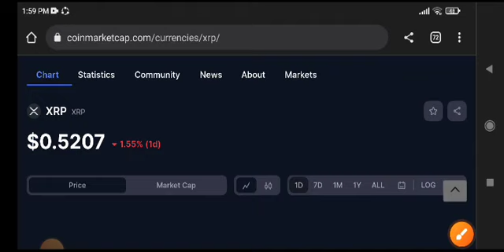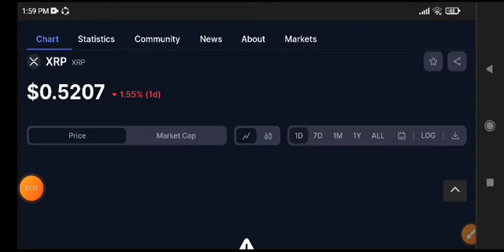XRP Price Prediction Update! XRP Today News